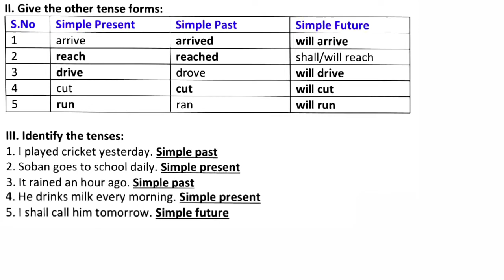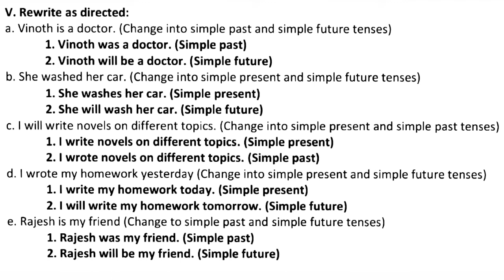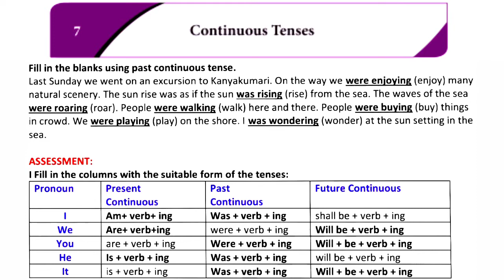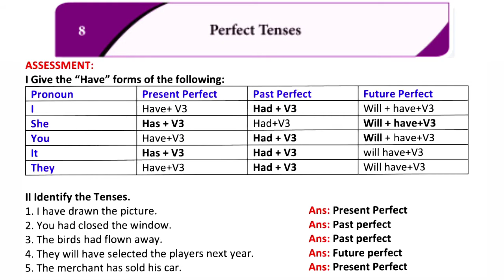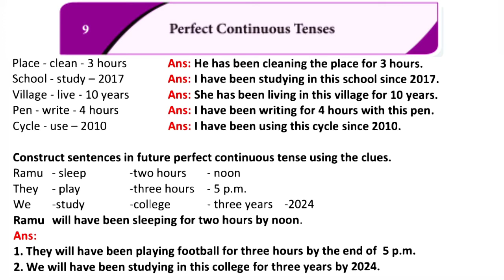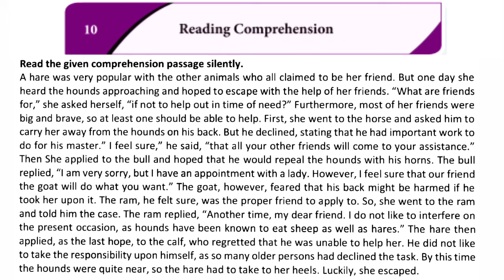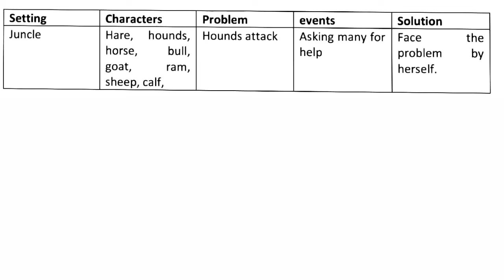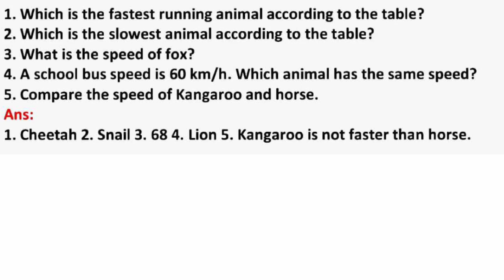10th English || Refresher Module || Answer Key || Part-3 || Tamilnadu School Education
10th English || Refresher Module || Answer Key || Part-3 || Tamilnadu School Education